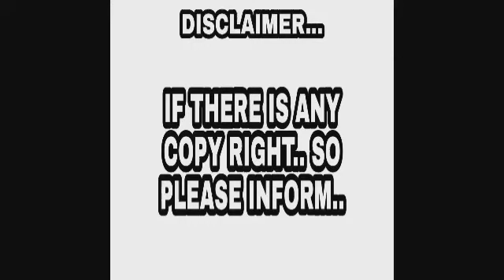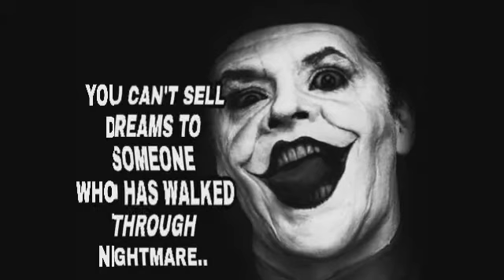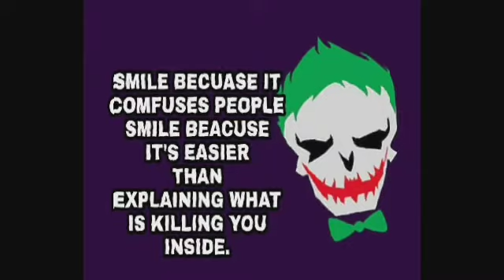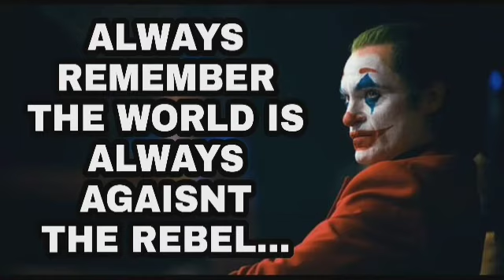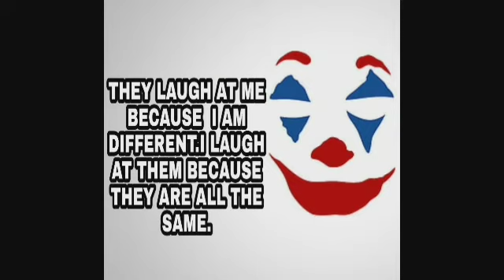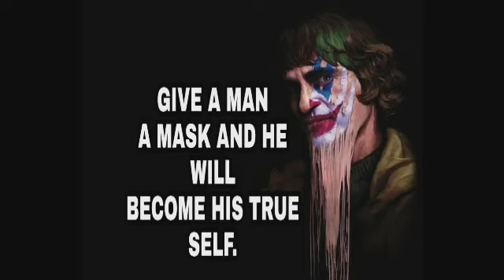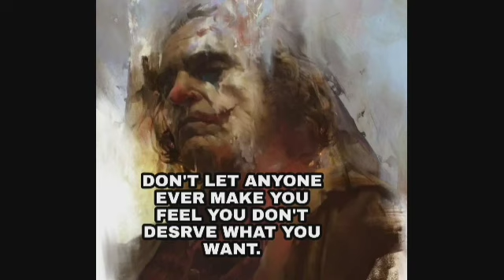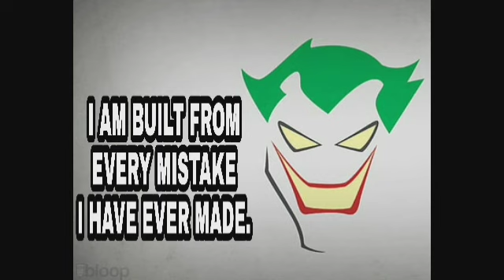MOTIVATION||JOKER QUOTES ||be yourself be strong ,stay strong ||PART-2 ||WINNER||EPIC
JOKER  QUOTES PART-2
IS HERE..
THE MOST POWERFUL QUOTES U WILL
SEE IN THIS VIDEO..
THIS VIDEO IS BASICALLY BASED
FOR THE PEOPLE WHO ARE FIGHTING
WITH LIFE TO BECOME SOMETHING'S.
SO HERE  IS MY NEW VIDEO...

I didn't change I just found myself || joker quotes
THE HARDEST CHOICE REQUIRES THE STRONGEST WILL LIFE IS
ONLY AS GOOD AS YOUR MINDSEt

 joker quotes||most VALUABLE AND realistic joker QUOTES which will change your entire
thinking process.
these joker quotes will
directly strikes on your mind and forces
you to change your perception.
best attitude  quotes  for boys should
never miss it.

if you like the video,then share it with
to never miss an update and support
MY channel

villain quotes,
attitude quotes,